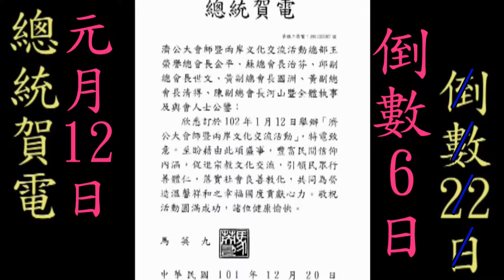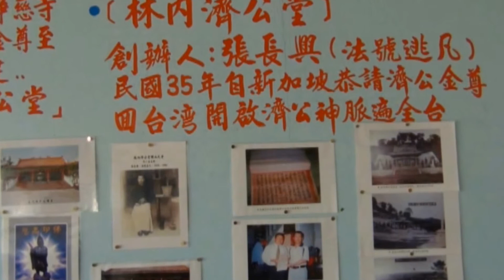中華民國易經陽宅設計師協會-蒞臨指教-16壬辰年-濟公大會師edaw.asia火太極